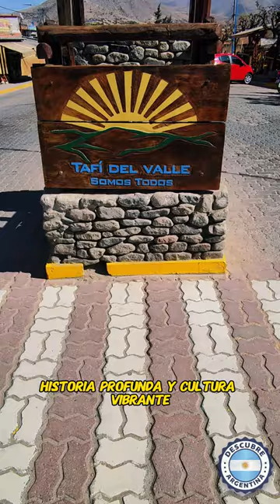Que hacer y que visitar en Tafí del Valle 💚 Tucumán 😍 El Mollar ✅ La Angostura ✅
En este video te mostramos que hacer y que visitar en este precioso rincón de Tucumán .